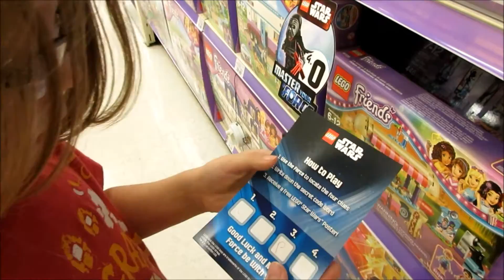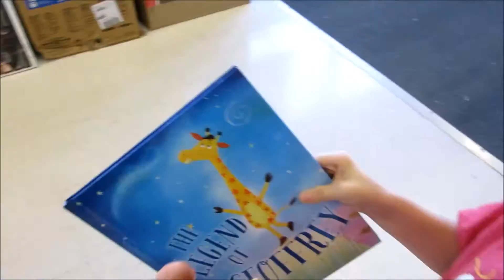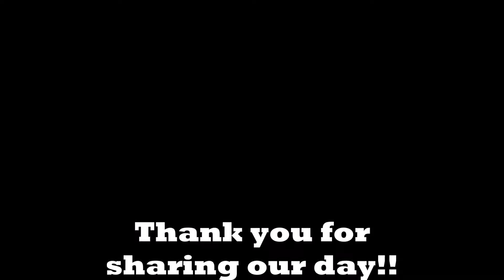LEGO SCAVENGER HUNT | TOYS'R'US BIRTHDAY SURPRISE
LEGO Scavenger Hunt at ToysRus...birthday fun and more..